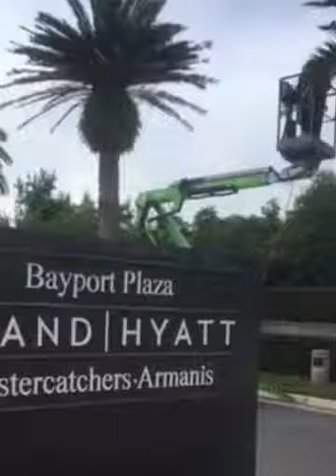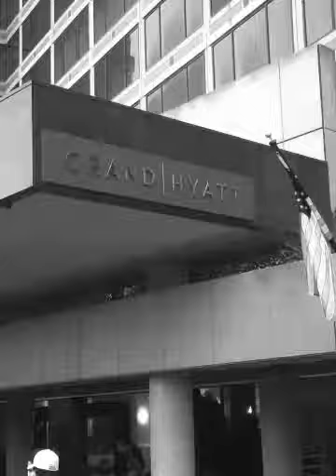Grand Hyatt Tampa Bay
Grand Hyatt Canary Date Palm fertilization and ball drench treatment.